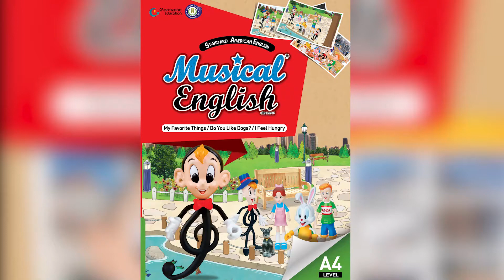[Musical English] "I want some pizza please." 뮤지컬잉글리쉬 # A4 Scene3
" I want some~" 이라는 표현을 배워서 먹고 싶은것을 자유롭게 표현해보는 씬입니다 역할을 맡아 신나게 연기하고 노래해보세요.